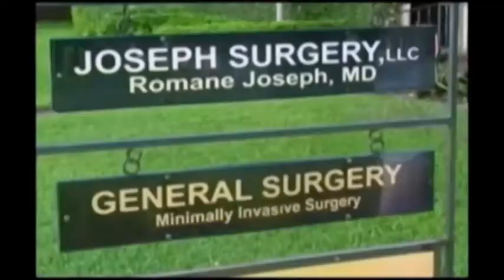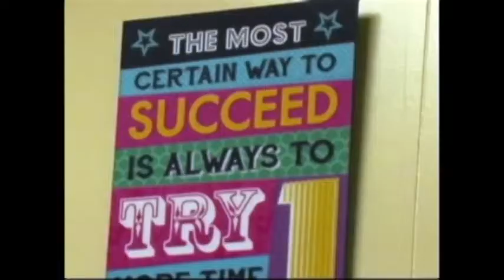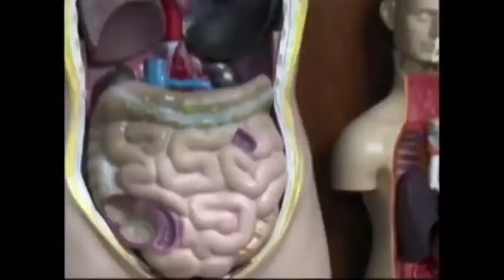Radio Tv. with Dr. Flore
December 16, 2017 show